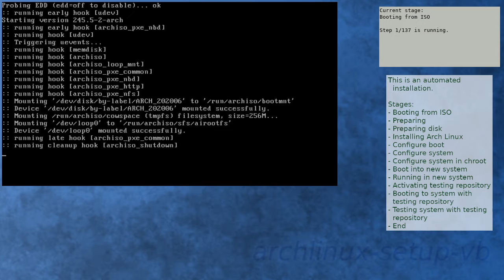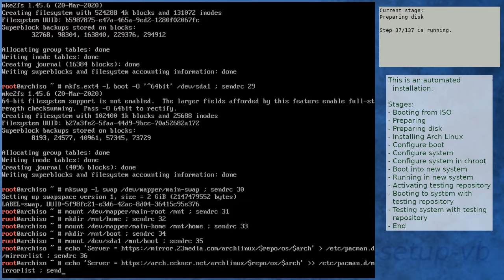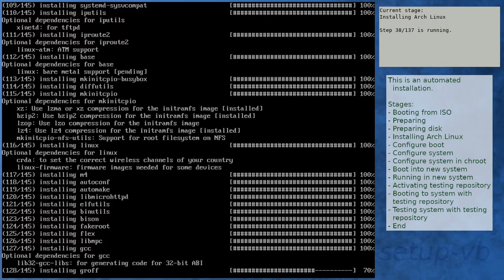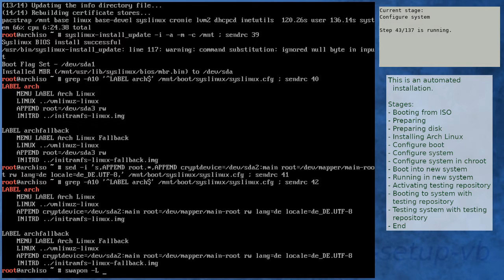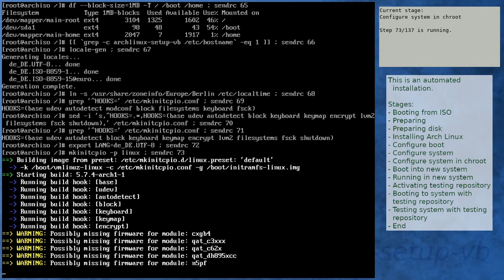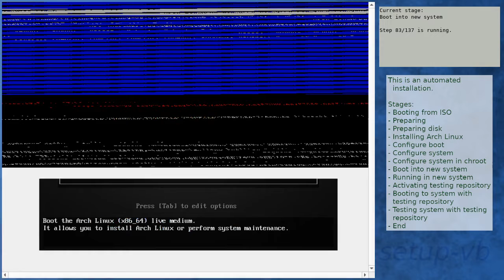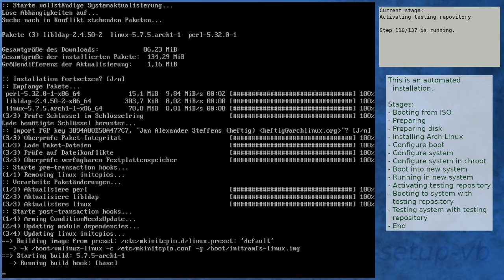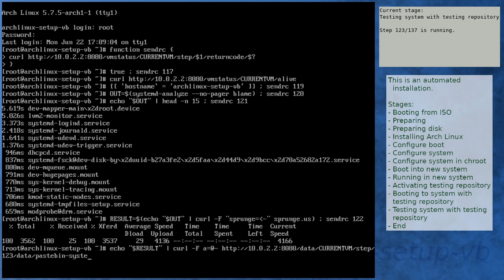Arch Linux installation recording to kernel 5.7.5-arch1-1 (testing)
Summary:
[00:00] Booting from ISO
[01:08] Preparing
[02:03] Preparing disk
[03:59] Installing Arch Linux
[10:28] Configure boot
[10:48] Configure system
[11:50] Configure system in chroot
[15:37] Boot into new system
[18:25] Running in new system
[19:50] Activating testing repository
[23:24] Booting to system with testing repository
[24:28] Testing system with testing repository
[25:45] End

Kernel details:
5.6.15-arch1-1 (ISO)
5.7.4-arch1-1 (after installation)
5.7.5-arch1-1 (after enabling [testing])

This is a scripted installation: A script runs on the VirtualBox host and installs Arch Linux automatically inside a virtual machine. It also supervises the progress of the installation.uccessful installation of Arch Linux inside a VirtualBox VM. The main purpose of this video series is for historical reasons. For this, the installation is done by a script guaranteeing the same installation steps each time.

Kernel details:
Linux kernel 4.x.x-x (ISO)
Linux kernel 4.x.x-x (after installation)
Linux kernel 4.x.x-x (after enabling [testing])